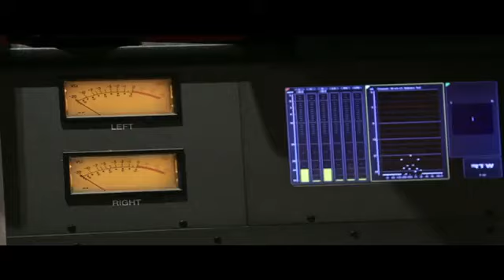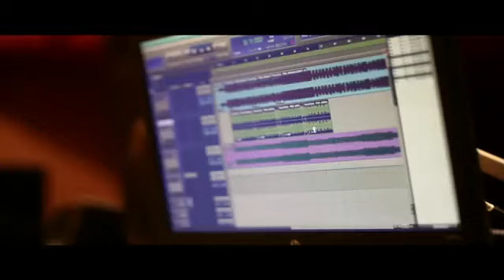Tkayes 2015 - Making-Of de « Kafana Soukout »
Le Groupe Renault Maroc présentera demain mardi 24 novembre 2015 son apport dans le programme « Tkayes 2015 »  lors d'une cérémonie à Casablanca. Mais en attendant, découvrez dans cette vidéo les coulisses « making-of » de la chanson « Kafana Soukout » qui sera également dévoilée demain.